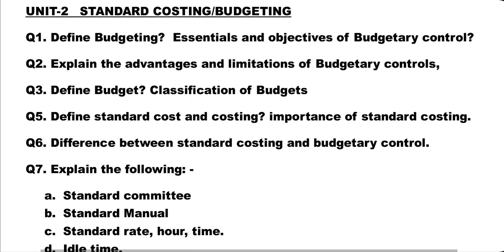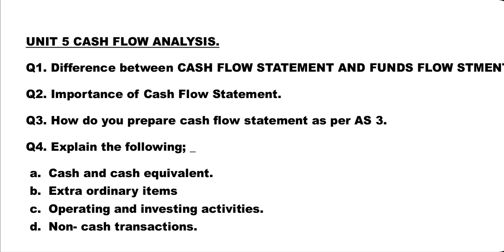Cost Control and Management Accounts